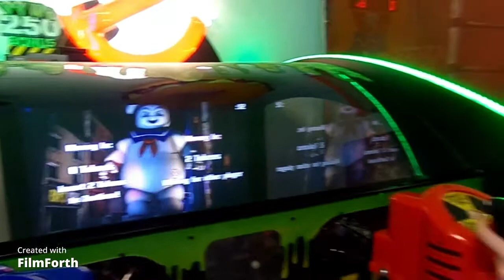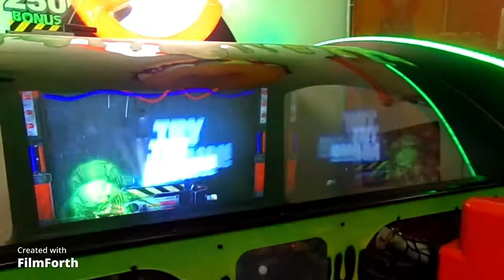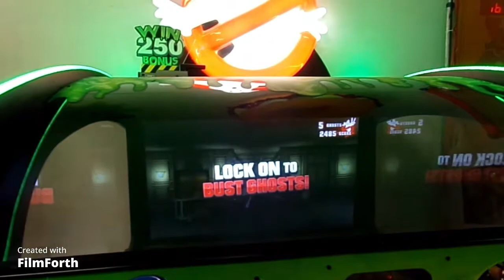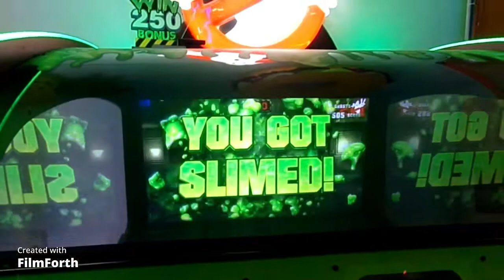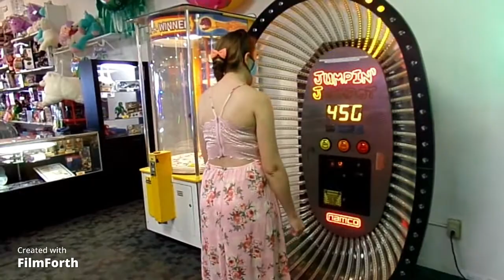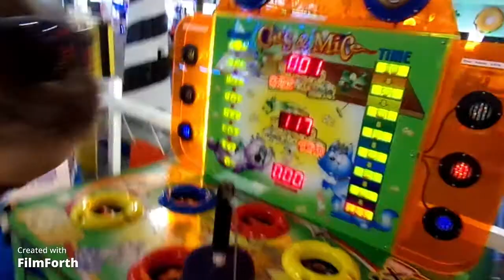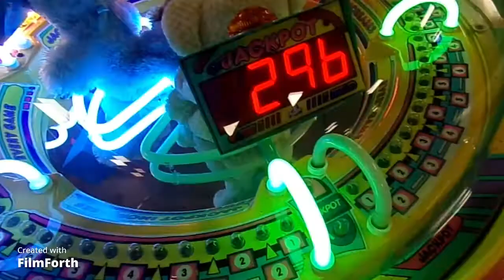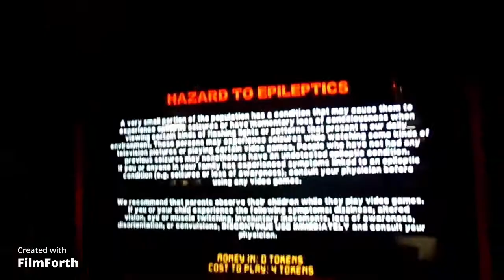Arcade Day/Walkthrough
On my channel I will be vlogging, exploring Florida, makeup tutorials, taste testing, cooking, modeling, and much more.